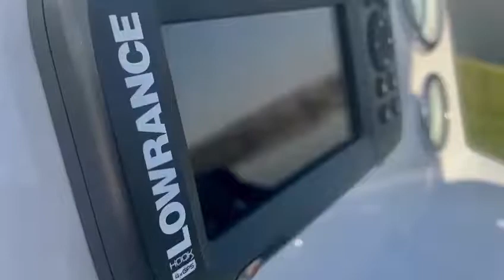Loskop Dam Classic 27 August 2022